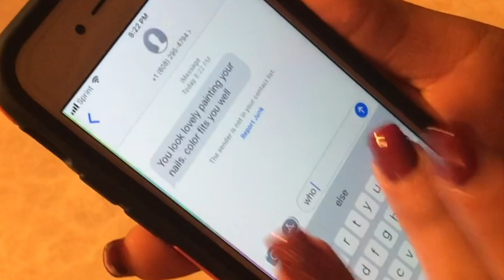Oblivious - Best Videography 2019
Stalker movie.